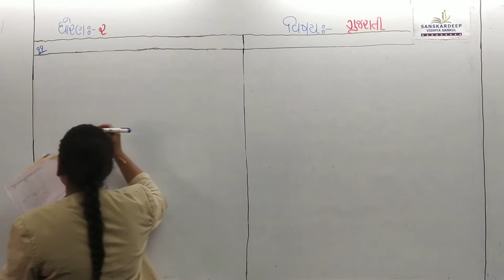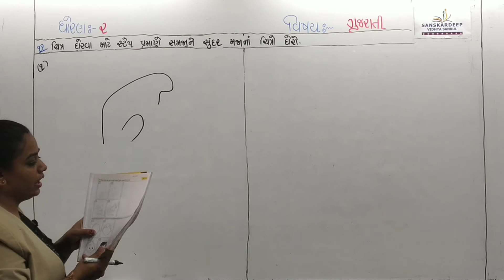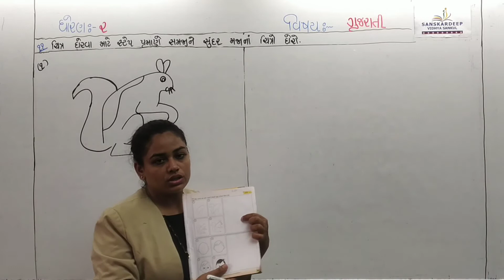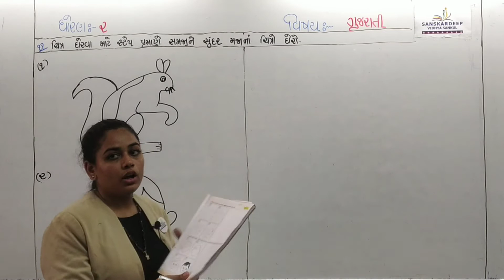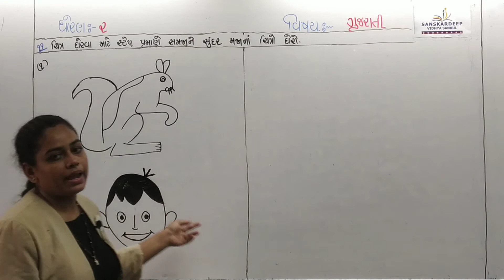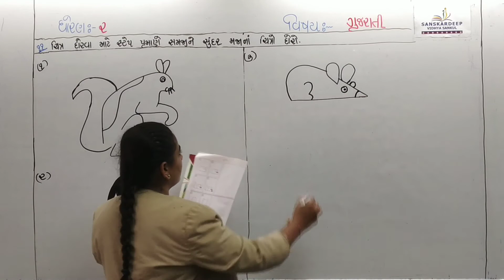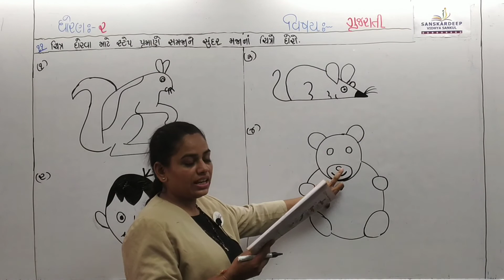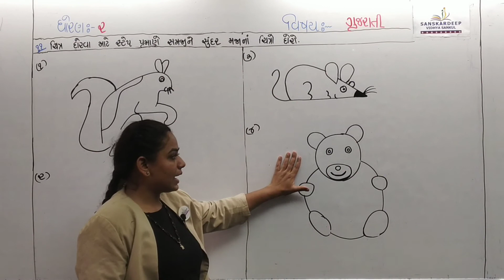STD-2 || ગુજરાતી || 29-06-21